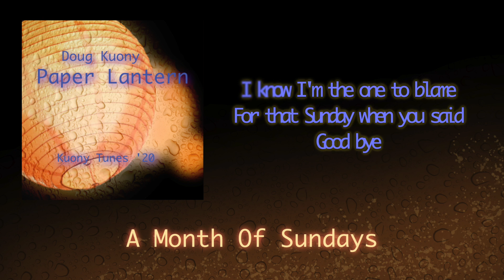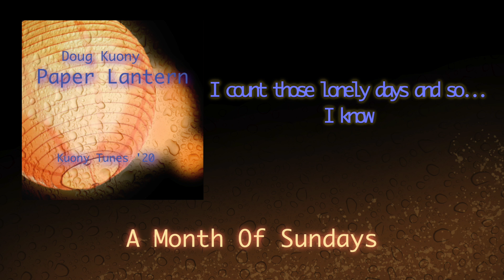A Month Of Sundays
A Month Of Sundays by Doug Kuony
From his 2020 album Paper Lantern